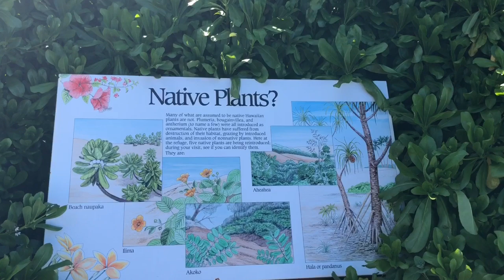Kilauea Point Lighthouse and National Wildlife Refuge, Kauai, Hawaii Nene goose sightings